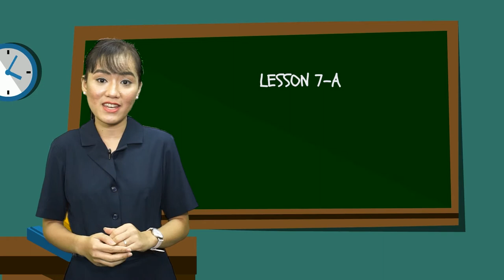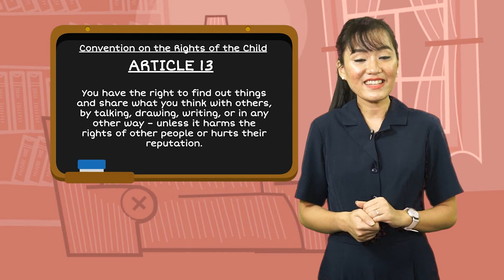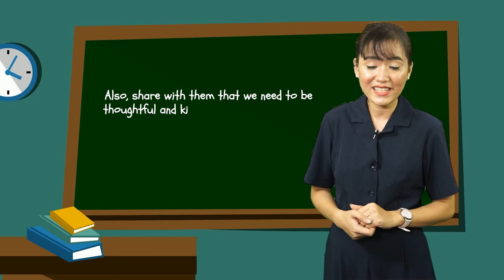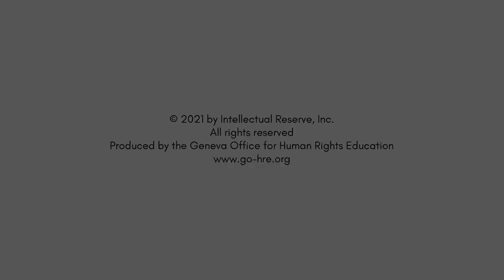Colega Lesson 7A Primary English